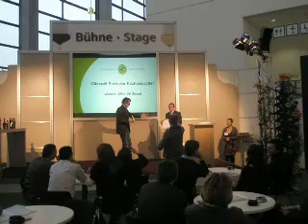TERRA CRETA "TOP 10" IN BIOFACH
Awards ceremony in BIOFACH 2011 for the TOP 10 Organic olive oils, among 108.